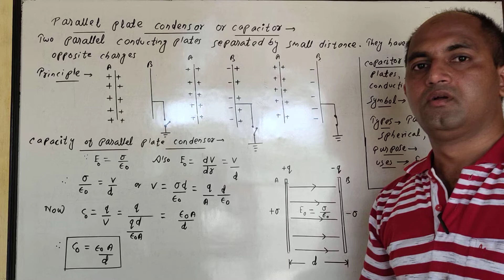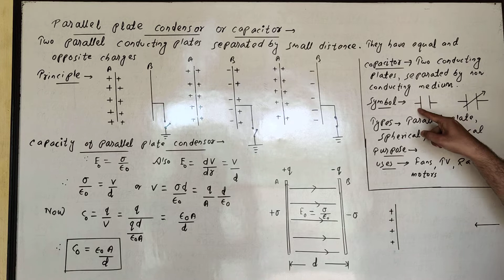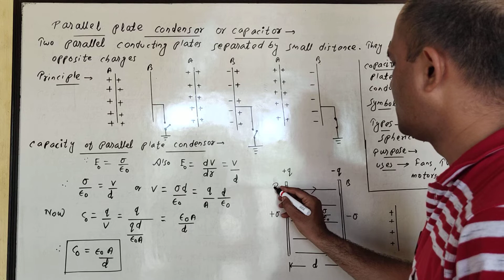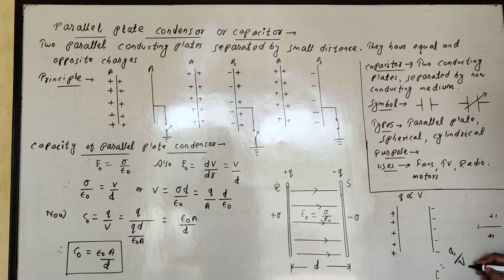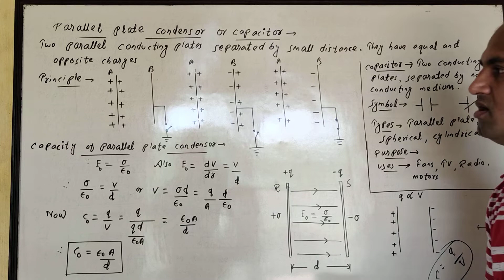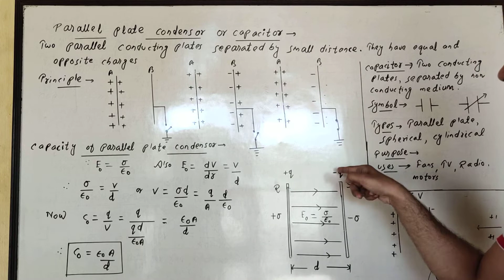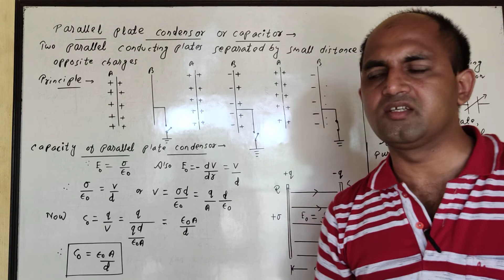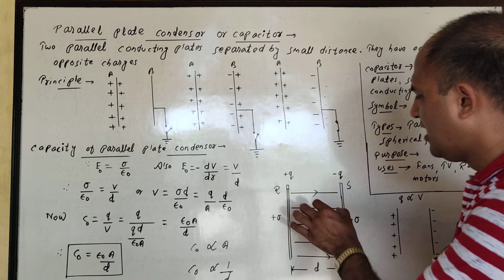3. Capacitor, types, uses, Principle & its expression for Capacity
Electrostatic, UG, Sem 2 & inter 2nd year, Kanay Barik